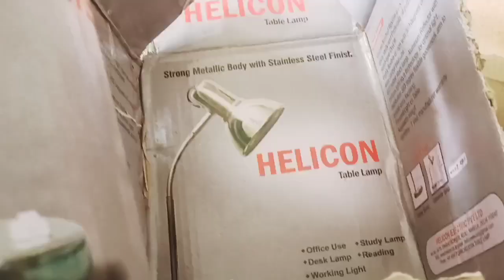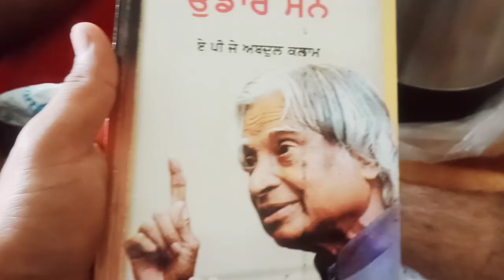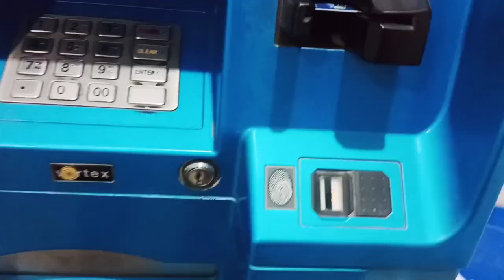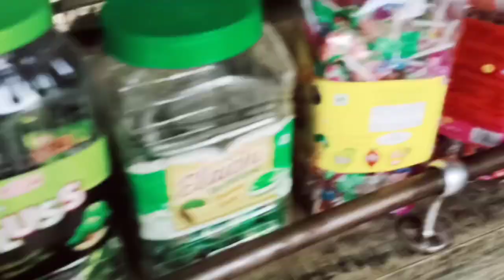Bad 🥵 wrestling accident | and •••